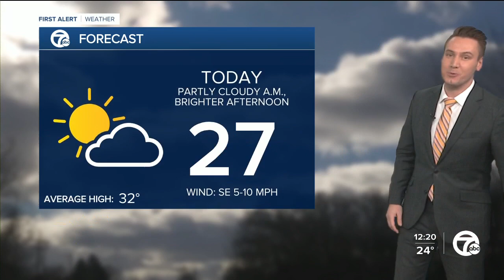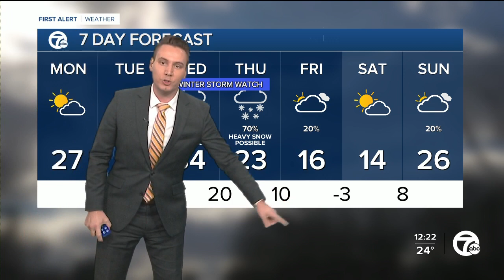FORECAST: Monday Noon